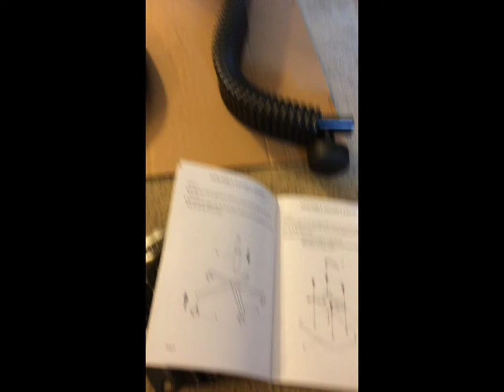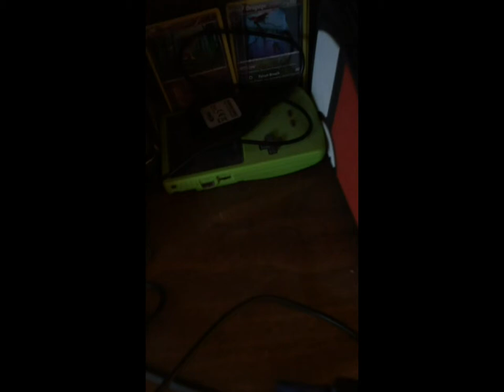Who is TrainerJames? | TrainerJames Says Vlog #01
In this video, I go over a little about myself.
--James--

PS: I apologize for the landscape video! I'll fix it for future videos!!